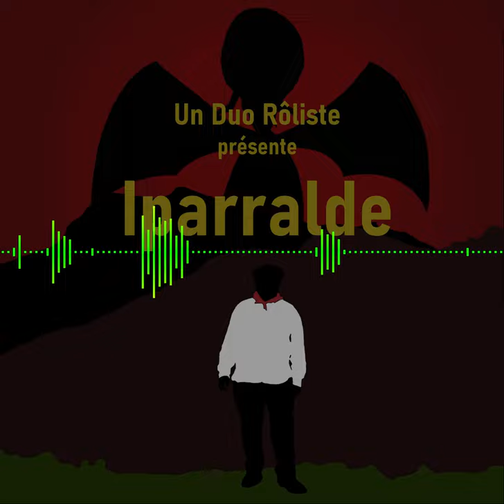S03E03 - Cthulhu - Iparralde - Où se sont réfugiés les villageois ?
Après la disparition de son meilleur ami Damian, Hartza, toujours accompagné de son fidèle Labrit Ximun, découvre que tous les habitants de Sare ont mystérieusement disparu et le bourg est désert. Décidement, quelle coïncidence ! A moins que… Est-ce vraiment fortuit ? Intrigué, Hartza enquête mais est interrompu par l’arrivée d’une troupe nazie arborant un sigle étrange, probablement d’une division spéciale. Pour éviter de se faire capturer, il gagne les hauteurs quand soudain Ximun, poussé par une intuition quasiment surnaturelle, le mène aux grottes de Sare. C’est probablement là où se sont réfugiés les habitants. Enfin, peut-être…

Plus d'informations ? Aller sur la page de la saison 3

Concert basque du choeur mixte Bestalariak – [Sur les coteaux de l’Isle aux confins du Fronsadais et du Puynormand Savignac-de-l’Isle]
Man screaming de (lien mort)
Woman screaming de (lien mort)